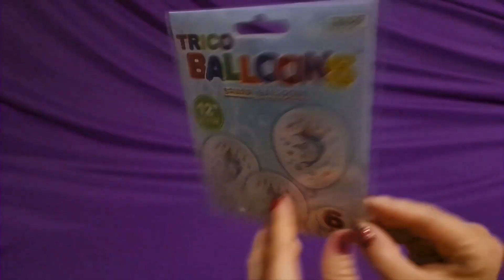INFLATING AND DEFLATING FUN SHARK BALLOONS!!!